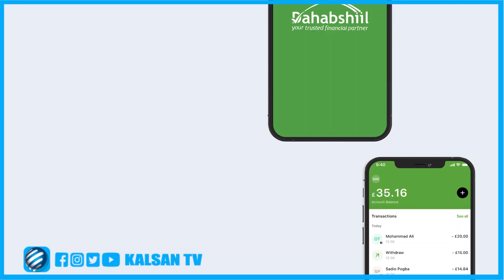Shariif Xasan " Safarkeygii Baydhabo Waxaa Si cad u Baajiyey Lafta Gareen Waana Wax Iska Cad."